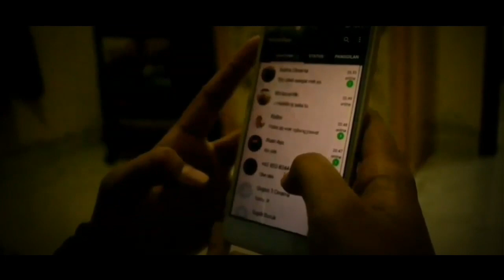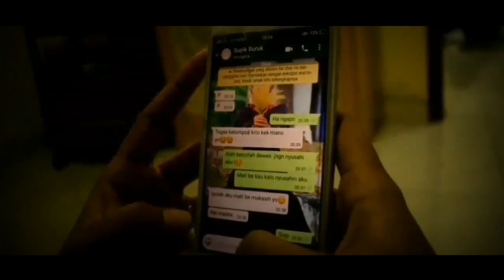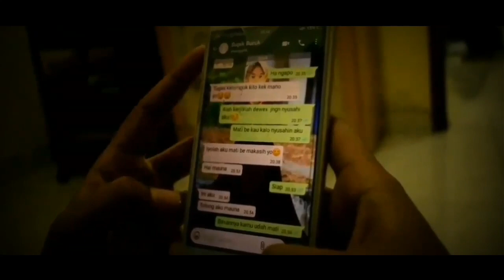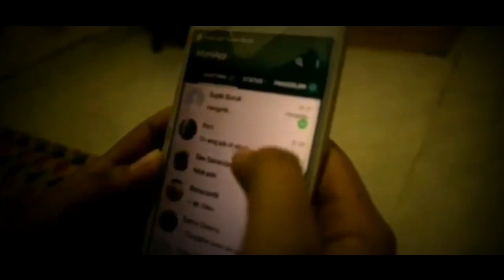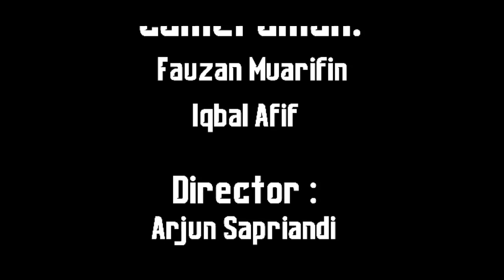ONLINE by Gugus 3 [ Film Terfavorit ] 2018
Sebelum menjadi anggota resmi UKM CINEMA UNJA, para calon Squad Cinema 2018 dibagi menjadi beberapa kelompok/gugus dan diberikan tugas untuk membuat sebuah film pendek.

Film dari gugus 3 dengan judul ONLINE terpilih menjadi FILM TERFAVORIT. Selamat...

Cast:
Mauna Risky
Muhammad Satria Siddiq
Krisnanto

Cameraman:
Fauzan Muarifin
Iqbal Afif

Director:
Arjun Sapriandi
Diah Aninggrum

Editor:
Arjun Sapriandi

Pendamping Gugus 3:
Nurshawati
Virta Yuli